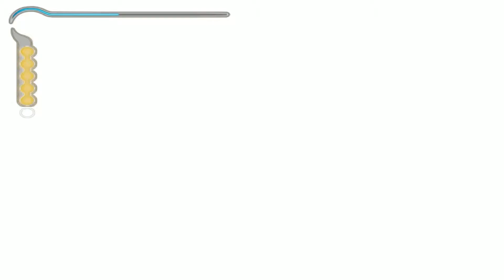THE SANDS OF TIME [# 05] - "Mechanismen die begeistern" | Let's Play Prince of Persia | HD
►Let's Play Prince of Persia - The Sands of Time [Part 05] - "Mechanismen die begeistern"

Wenn euch dieses Spiel gefällt, unterstützt die Entwickler und kauft es euch bitte!

Have fun!

Echo ^^